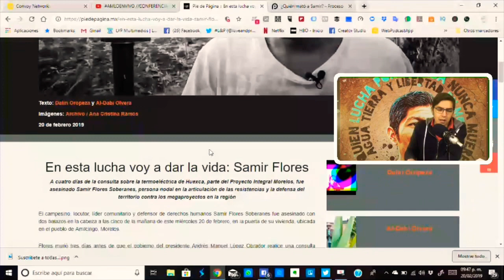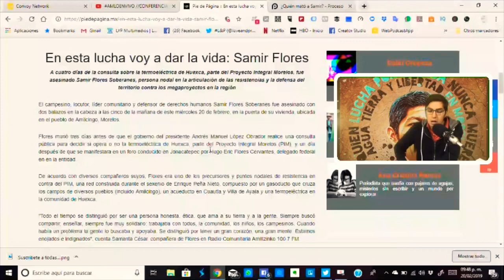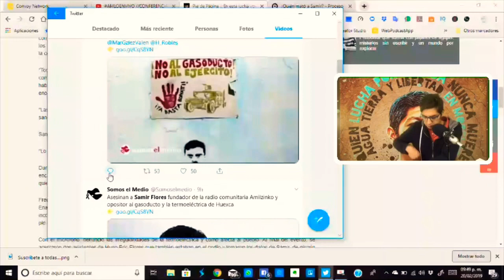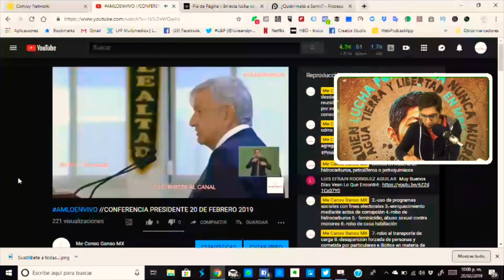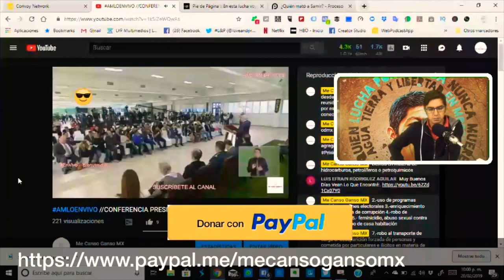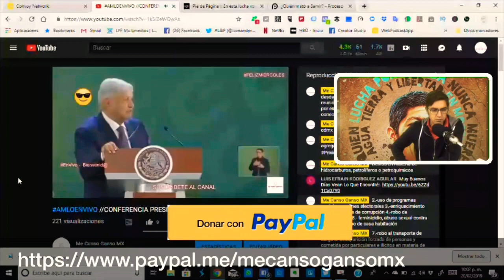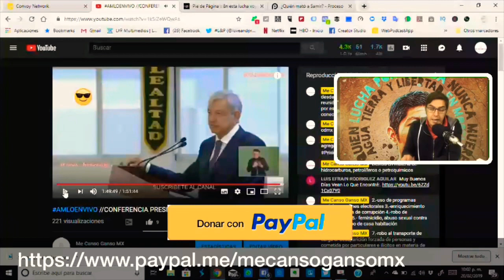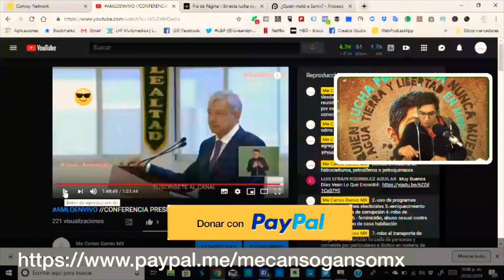SAMIR FLORES UNA MENTE PERVERSA PONE FIN A SU VIDA 😢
Esta mañana del 20 de febrero le fue arrebatada la vida de la peor forma al activista indígena Samir Flores en la puerta de su casa, esto resulta muy sospechoso ya que se realiza en el marco de la próxima realización de la consulta ciudadana para decidir si se sigue con el proyecto de la termoeléctrica de Huexca en Morelos, llaman la atención 3 hechos de la mañanera del Presidente AMLO...

Consulta los artículos que reseñamos

Gracias! Pie de pagina